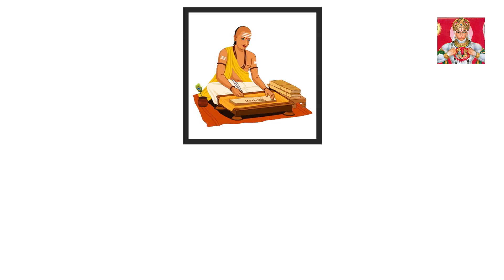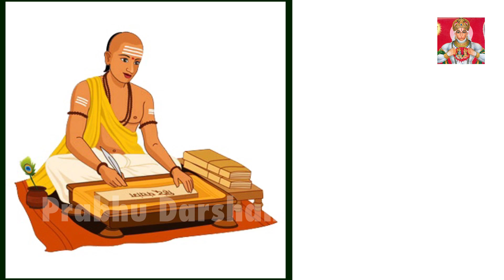Rama Ekadashi 2020/रमा एकादशी व्रत कथा/ सभी सुखों को देनेवाली व सभी पापों का नाश करनेवाली है